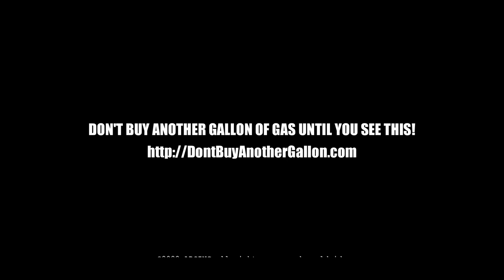XCELERATE FUEL TABS | Why you should tell EVERYBODY!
XcelerateFuelTabs